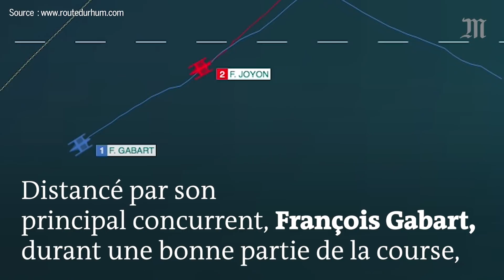Francis Joyon célèbre sa victoire de la Route du rhum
Francis Joyon a remporté la Route du rhum, dimanche 11 novembre, à l’âge de 62 ans. Il est arrivé à Pointe-à-Pitre sept minutes avant son concurrent François Gabart, qui avait pourtant fait presque toute la course en tête. Francis Joyon est parvenu à passer devant dans les dernières heures en établissant un nouveau record pour cette traversée de l’Atlantique : 7 jours, 14 heures, 21 minutes et 47 secondes passées en mer. Une victoire d’autant plus importante pour Francis Joyon qu’il participait à cette course pour la septième fois sans l’avoir jamais remportée.